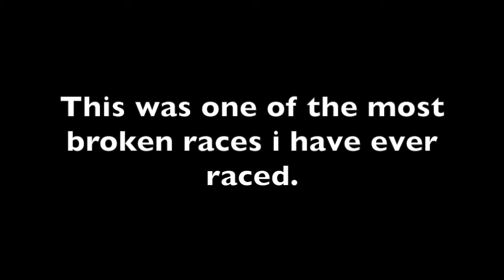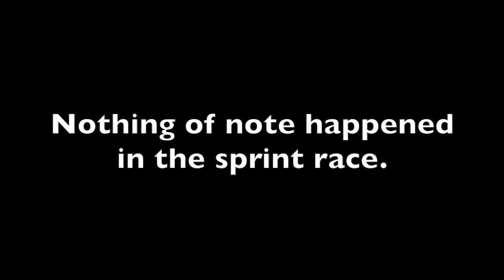AFR F2 Netherlands - Most broken race?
Round 4 of the AFR F2 series in Zandvoort, and this may have been one of the most broken races I've ever done...
This was the race in a nutshell!

Leagues I am racing in:
Banter Racing League (BRL) - Shut down since 9th June 2021
Misfits Racing League (MRL) Americas Division